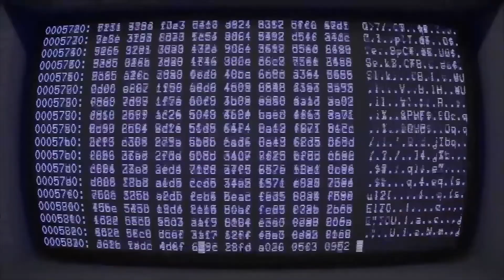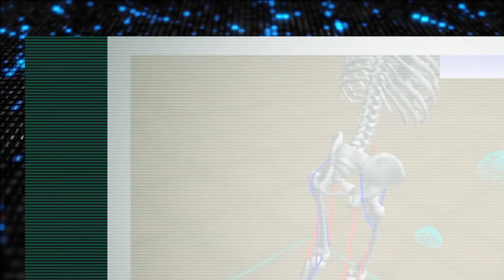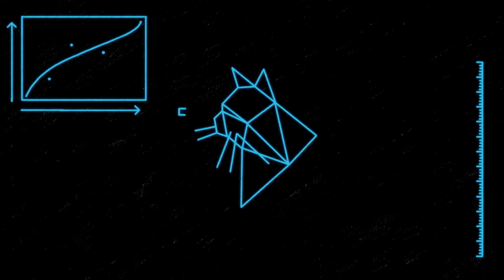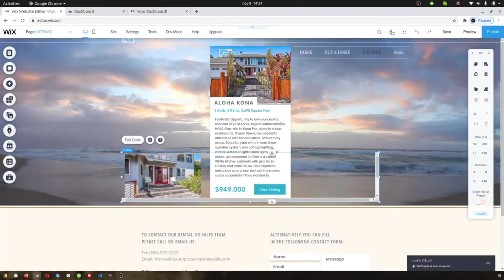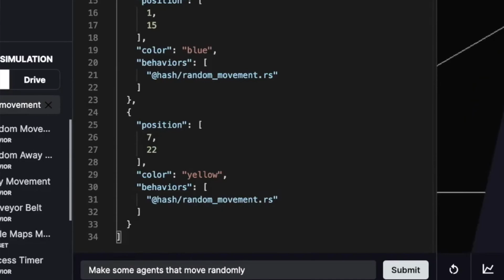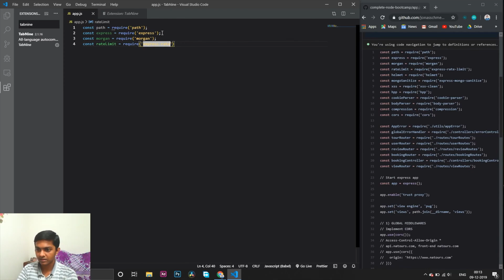A.I. (Artificial Intelligence) Coding, Explained - Learn about AGI, GPT-3, OpenAI, Future and more!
Learn about how Artificial Intelligence (A.I.) affects the programming world and beyond.

Video edited via Final Cut Pro X with additional graphics provided through Blender 3D and the Unity Game Engine.
Third party resources - Wikipedia, Creative Commons Pictures/Videos.

This channel is dedicated to explaining complicated technology into simple terms that anyone can grasp, especially the layman. Learning about digital technology is important to the field of computer science, whether it is for the creative arts, coding or programming, data work, history, game development, web design, app building, and more. Whether it is tips, hints, tricks, hacks, or even a tutorial, education of these topics is what it is all about, whether for beginners or advanced, it is digital technology, explained!

Submit topics you would like to see on either the comment section below or another communication channel such as: